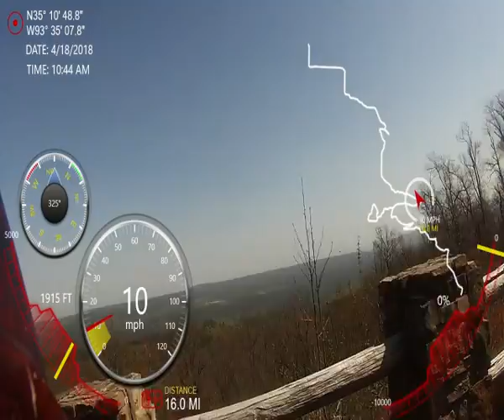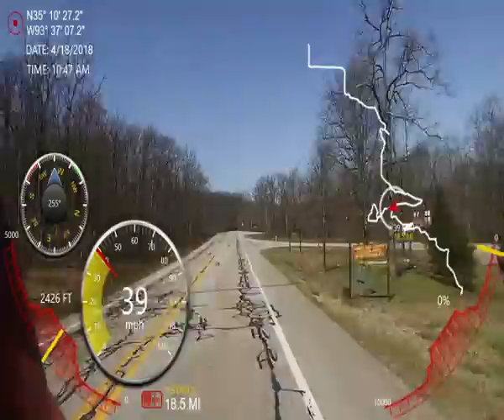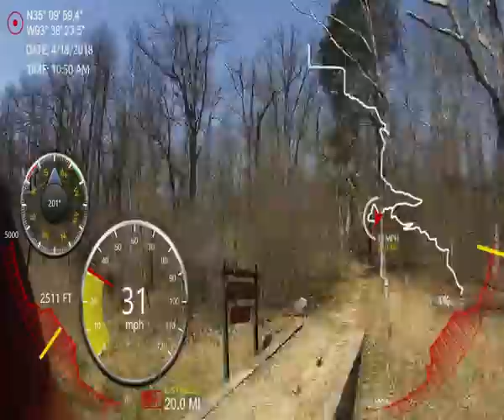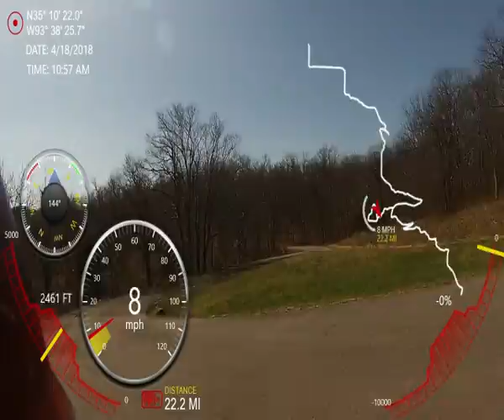AR#26 Hwy 309 Paris to Havana over Mount Magazine